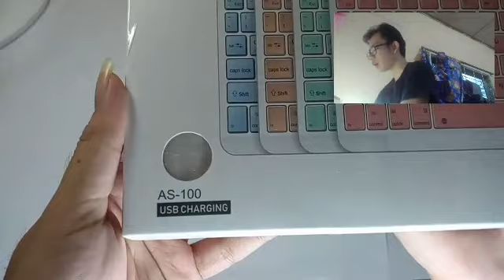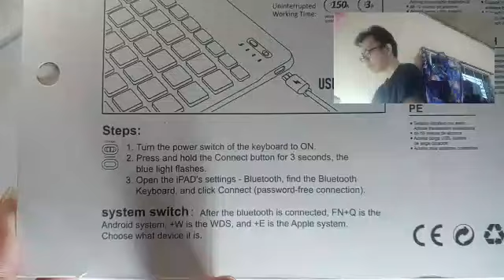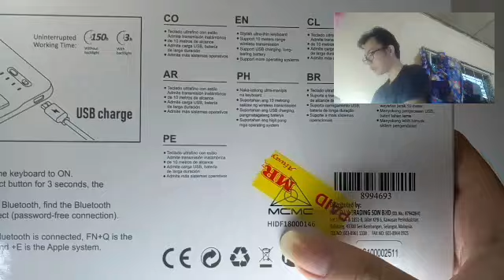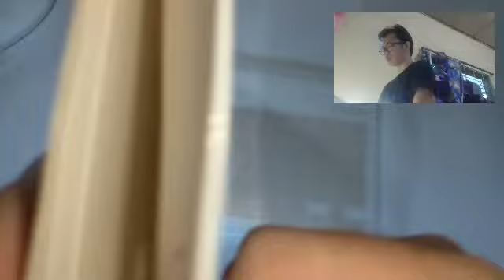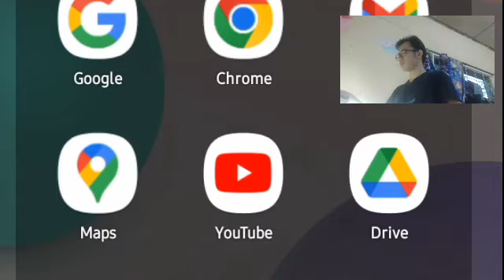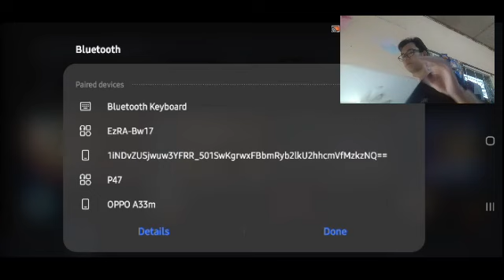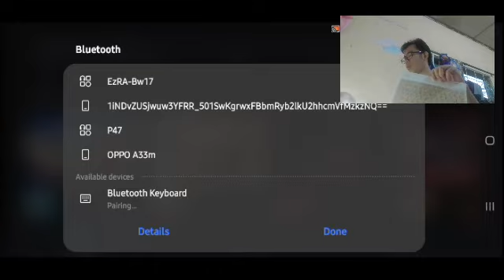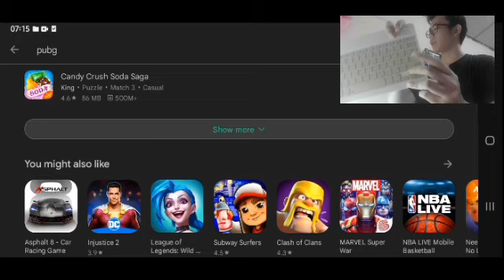Keyboard Aoas Bluetooth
Selamat datang di channel youtube RalphAyam.

Jangan lupa menonton video terbaru saya yang di upload setiap hari.